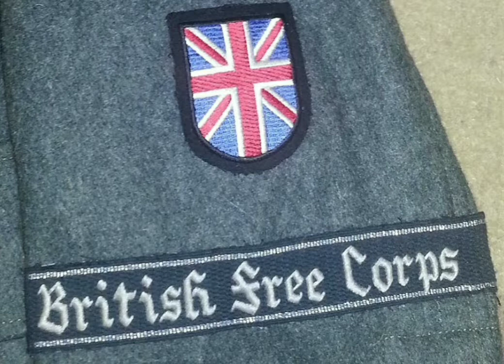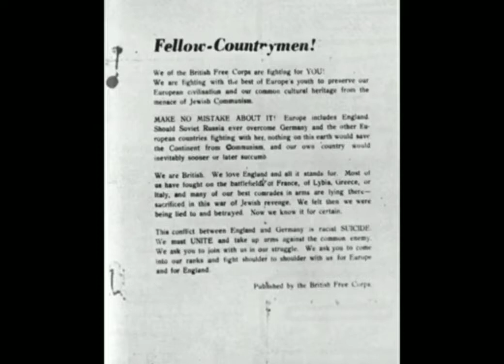A HISTORIA DOS INGLESES QUE LUTARAM PELA ALEMANHA DURANTE A SEGUNDA GUERRA - BRITISH FREE CORPS